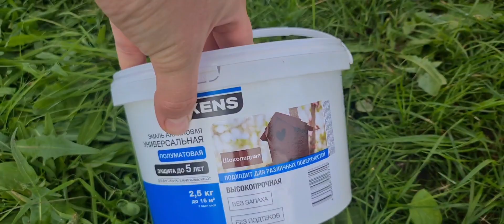НЕВЕРОЯТНОЕ ПРЕОБРОЖЕНИЕ КУХНИ // Как покрасить фасады // Как обновить кухню //Новая кухня за дёшево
Наша жизнь во всех её проявлениях.
Мои любимые видео с детьми
Мои видео про огород
А наши игры чего стоят
Впереди еще много интересного